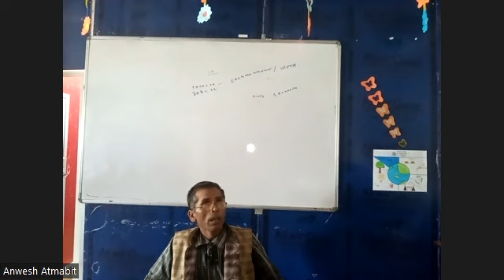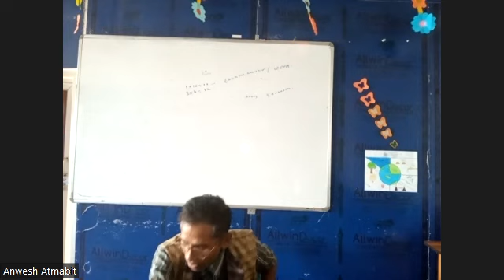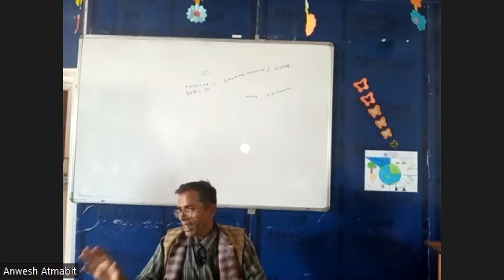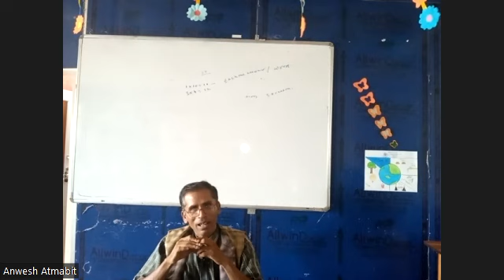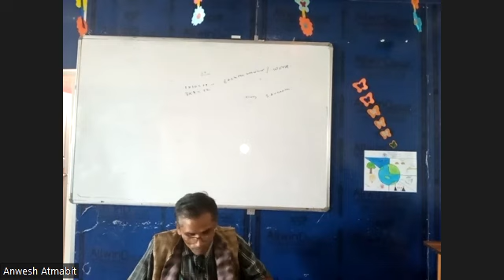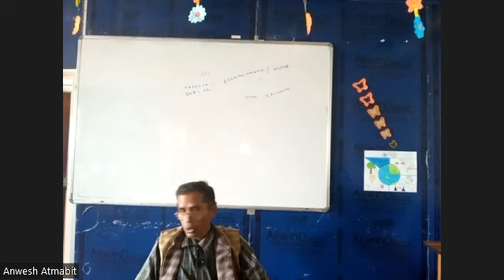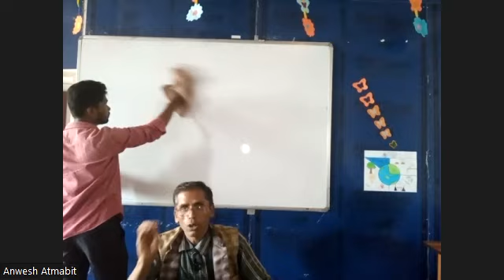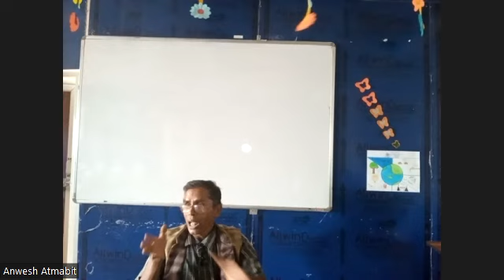EDUCATION PART 1 17TH JUNE